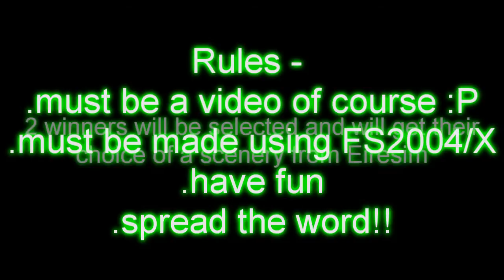Flysully's second contest - with prize!! - closed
Video entries must be uploaded after august 16th

contest ends in 2-3weeks, good luck guys!!

2 winners will be picked and will recieve their choice of a scenery product from Eiresim,

Spread the word!!! tell your friends, etc.